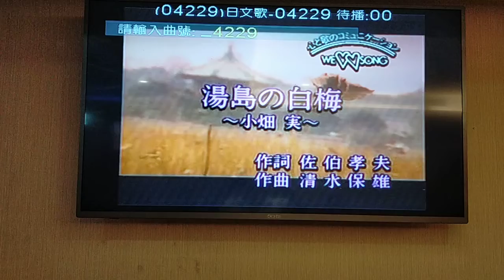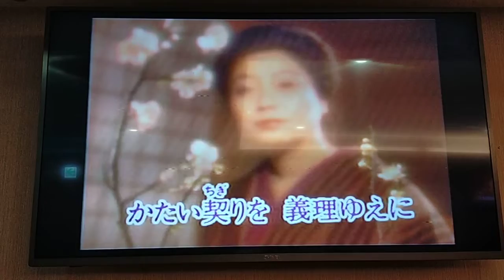李大姊翻唱 湯島の白梅 志明一族 演歌秀